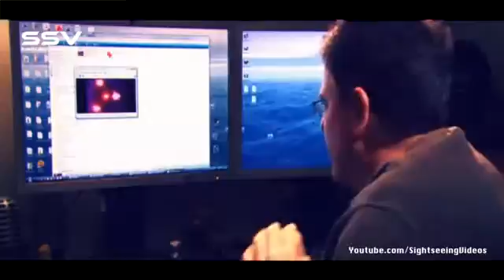UFO’ların Ardındaki Gerçek 3